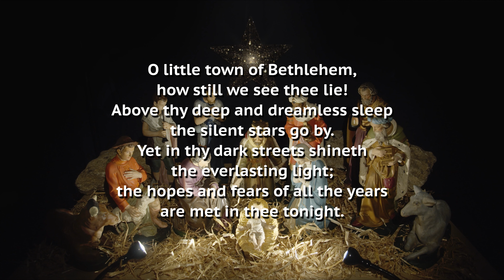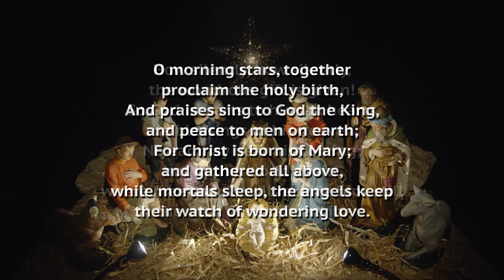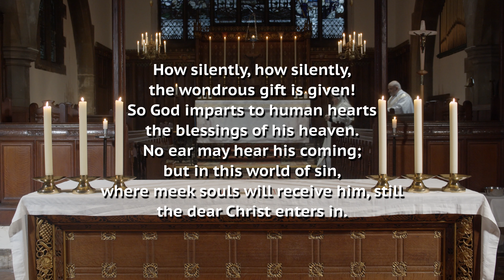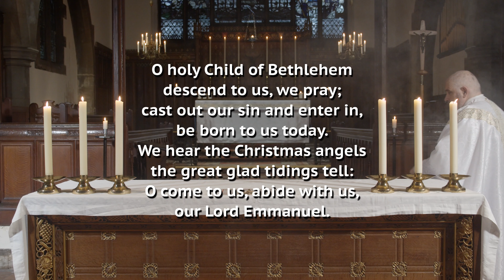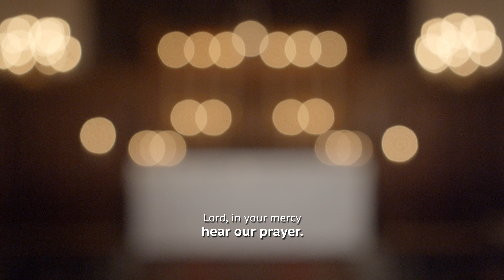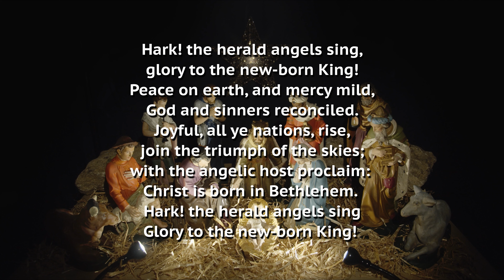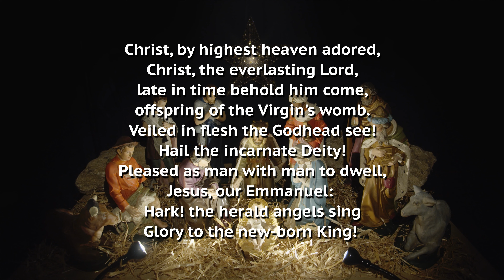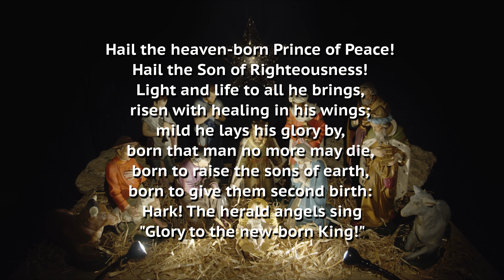Mass for Christmas Day with Carols - St Anselm's Hatch End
Join us at St Anselm's for a celebration of Christmas Day. In these difficult times the Christmas story is a source of comfort and reassurance.

The carols are copyright The Church of England, used by permission.